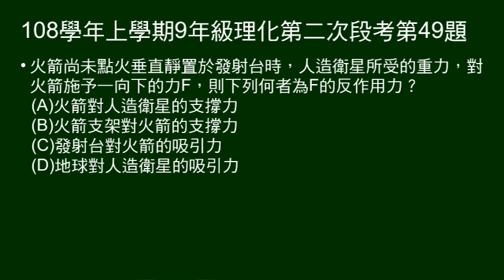108學年上9年級理化二段第49題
第47～50題題組：
給火箭在發射臺、兩等重衛星在軌道運行示意圖。甲衛星軌道較乙衛星低。

第49題問：人造衛星給火箭施力的反作用力為何？